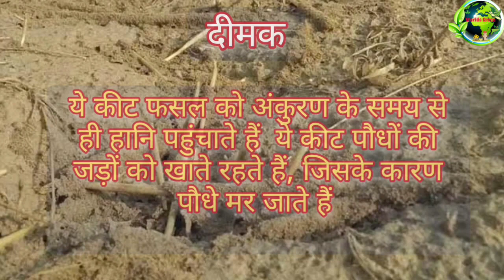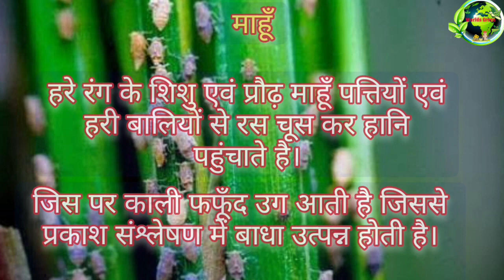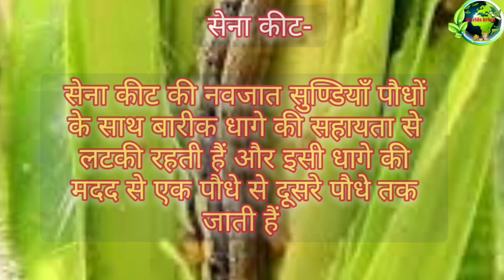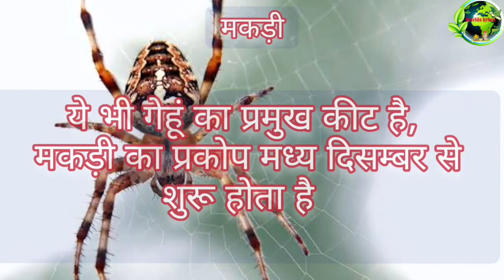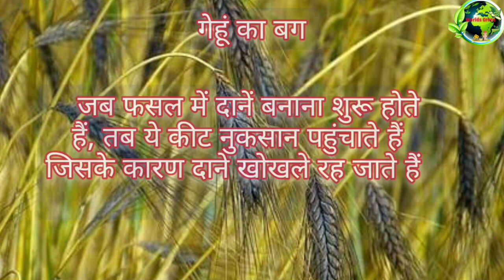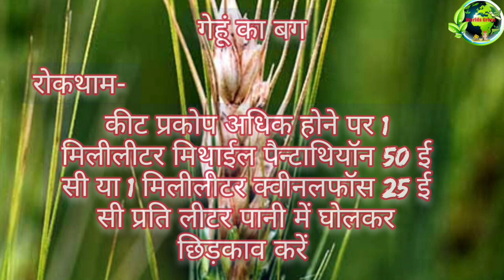गेहूं में लगने वाले मुख्य कीट एवं नियंत्रण के उपाय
गेहूं की फसल में बुवाई के समय और बुवाई के बाद कोनसी खाद व उर्वरक डाले